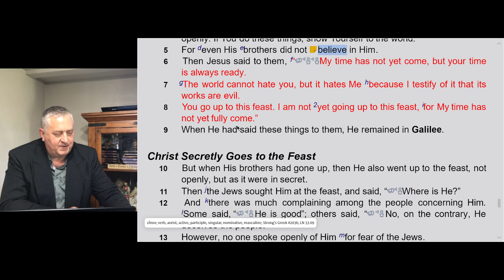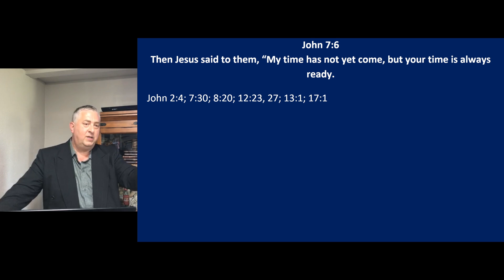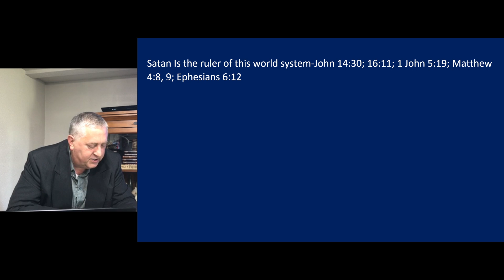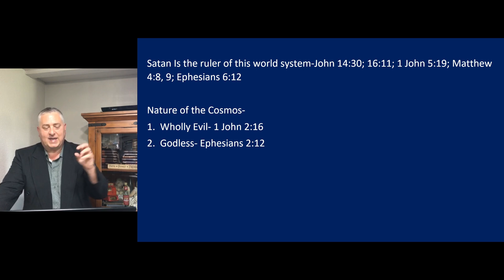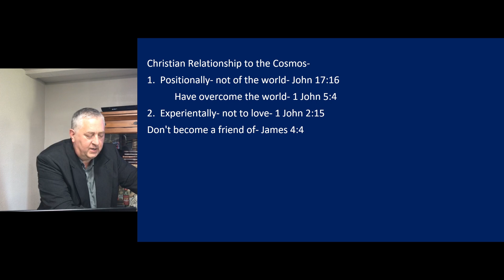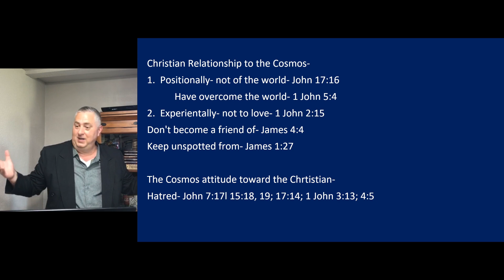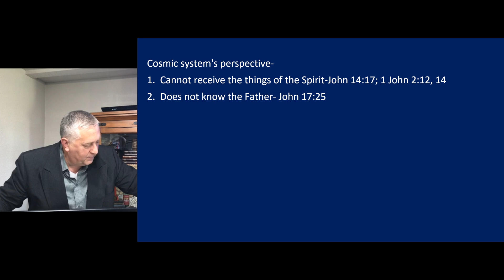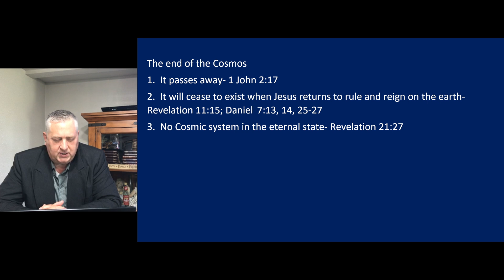[John-147] The Christian vs. The Cosmic System - John 7:6-7 (Sep 08, 2024)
[John-147] The Christian vs. The Cosmic System - John 7:6-7 by Dr. John Brumett
Date of Service: Sep 08, 2024

To see a PDF of the slides for each Gospel of John class, visit this series on Sermon Audio